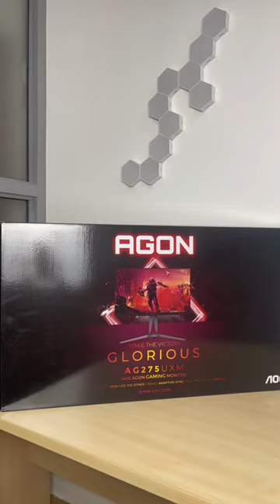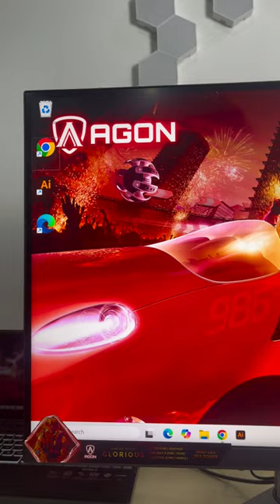AGON AG275UXM 27" FAST IPS UHD QD-Mini LED 1152 Zone 165Hz 1ms HDR1000 Adaptive Sync Gaming Monitor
Hey look! Check out what's coming to you real soon. Our brand new Agon by AOC gaming monitor; the AG275UXM, comes with plenty of features to elevate your gaming experience. 🎮🖥️ From fast 165Hz refresh rate to Quantum Dot Mini-LED 1152 Zones display, experience ultimate smoothness and immersion for all your gaming needs.

Follow us to stay in the loop and find out more about what makes this monitor truly one of the best!